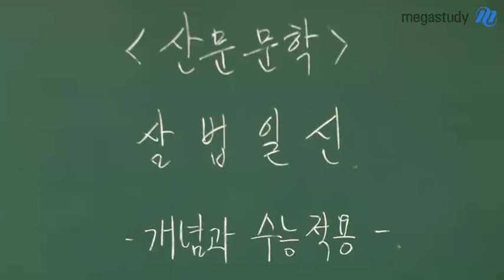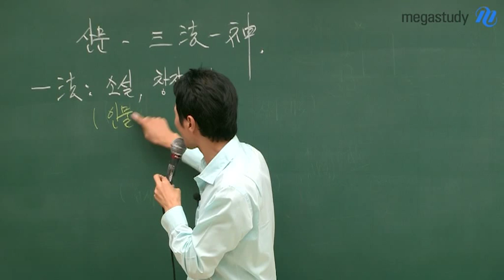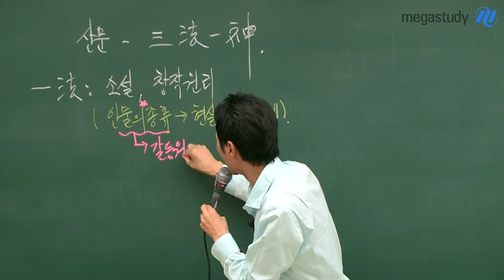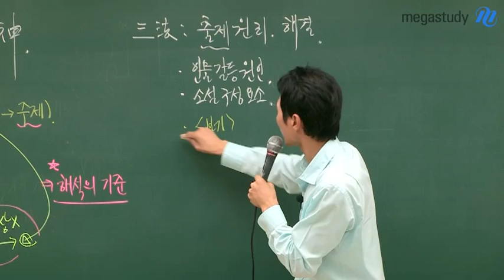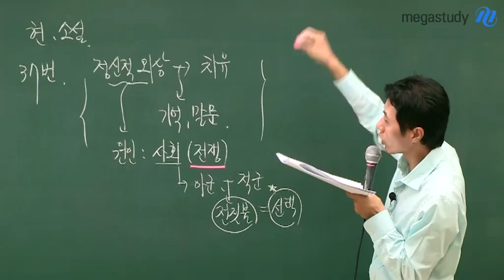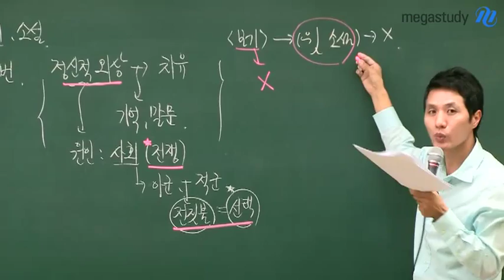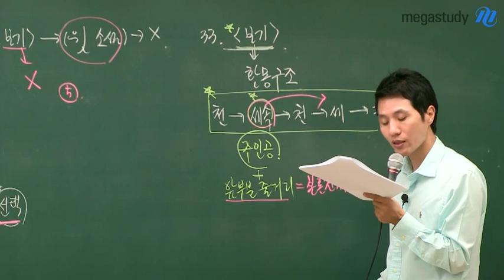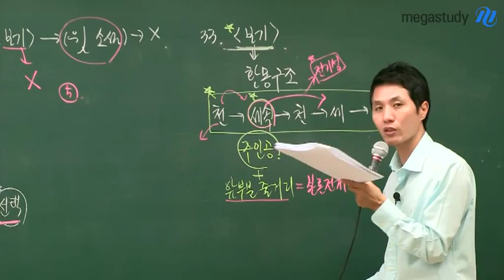[메가스터디] 국어 최인호 "2014 수능 국어문제로 확인하는 산문문학 삼법일신"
2014학년도 수능 국어영역 문제로 확인하는 삼법일신! 산문문학의 3가지 법칙이 실제로 어떻게 적용되는지 영상을 통해 확인하세요! - 합격불변의 법칙 메가스터디